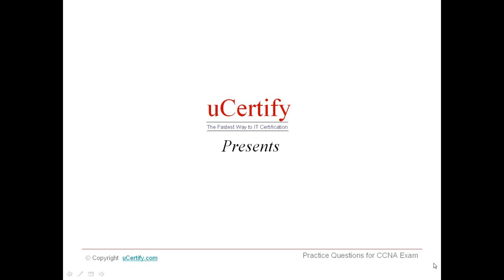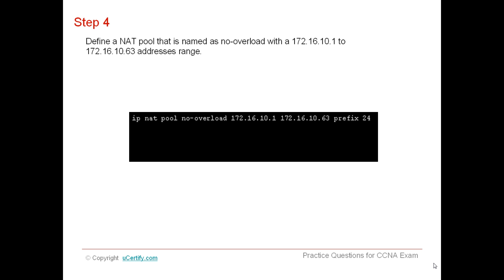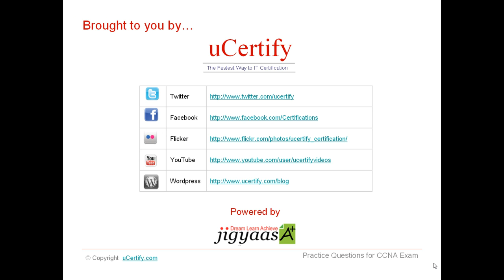CCNA-How to configure NAT to allow internal users to access the Internet.mp4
This video shows how to configure NAT to allow internal users to access the Internet